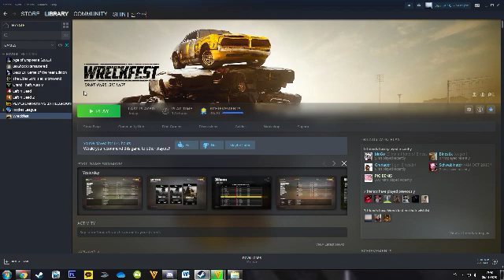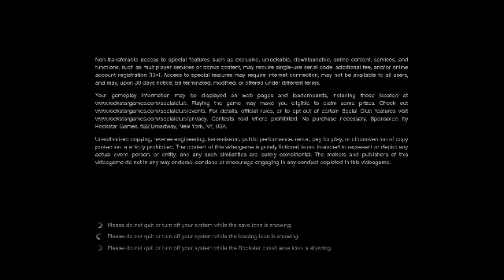Grand Theft Auto V 2020 01 06 17 54 04 08 DVR